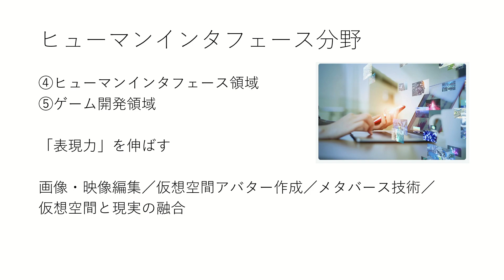情報科学科のご紹介（４）カリキュラム「ヒューマンインタフェース分野」